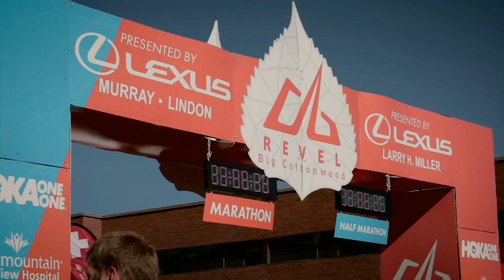2015 REVEL Big Cottonwood Half Marathon: Jennifer Nelson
Jennifer Nelson in the 2015 REVEL Big Cottonwood Half Marathon.